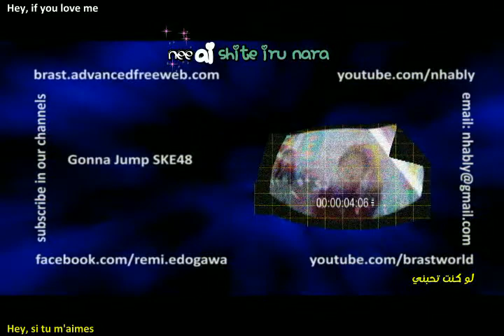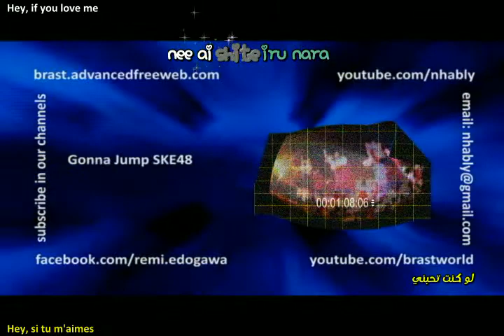Gonna Jump SKE48 eng- fren-arab translation with brastworld mix short ver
Dear all